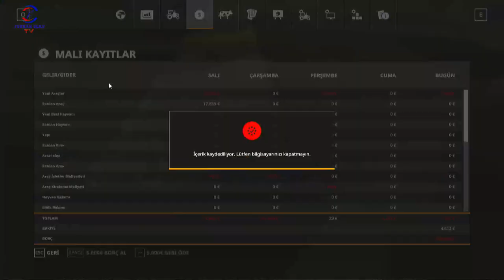FARMING SIMULATOR 19 TİKTOK CANLI YAYINI #14